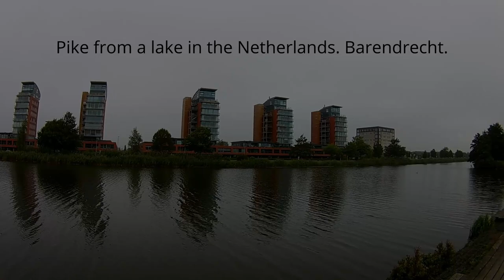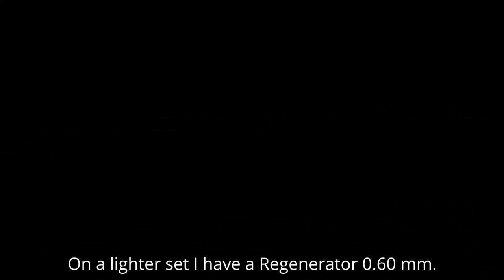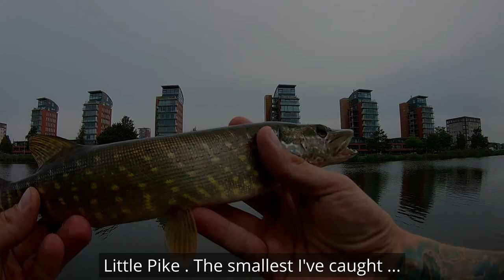Szczupaki z jeziora w Holandii . Pike from a lake in the Netherlands #17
Tym razem  mam ze sobą dwa zestawy wędkarskie i będę próbował dopaść Szczupaki.
This time I have two fishing sets with me and I will try to catch the Pikes.